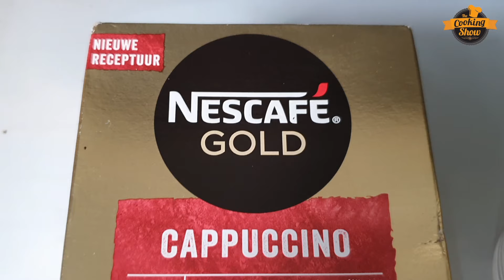How To Make Cappuccino - Nescafé Gold Cappuccino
In this video, I'm showing you How To Make Cappuccino!